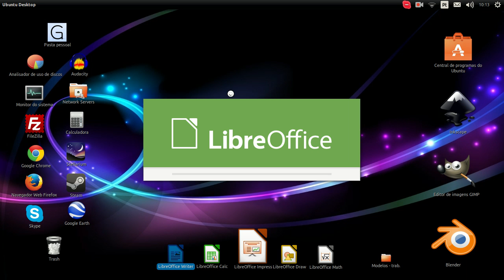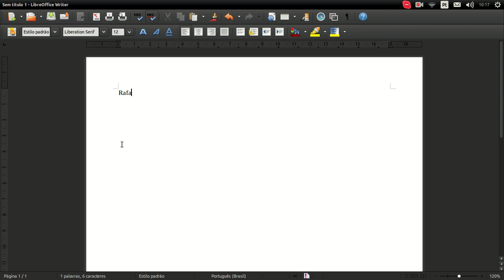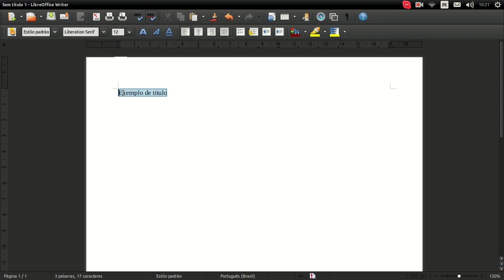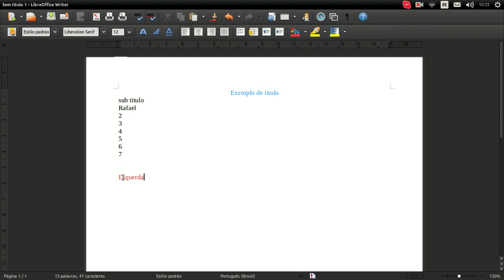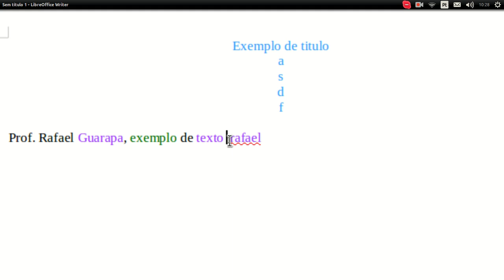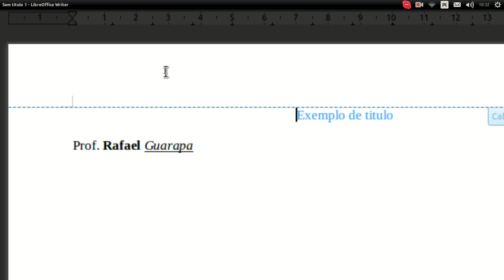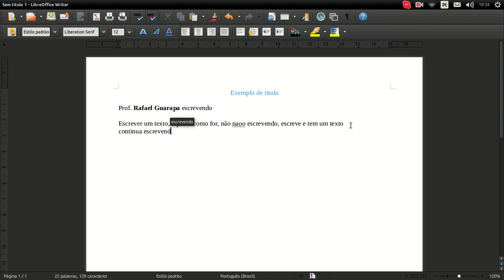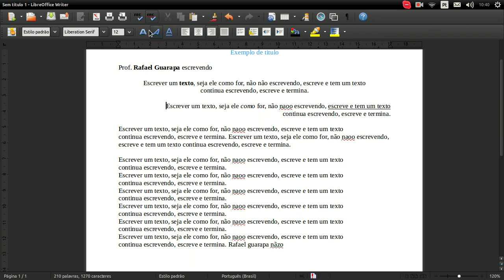Curso de Libre office introdução para mercado de trabalho Editor de Texto Writer - 01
Conceitos básicos Editor de Texto Writer - 01